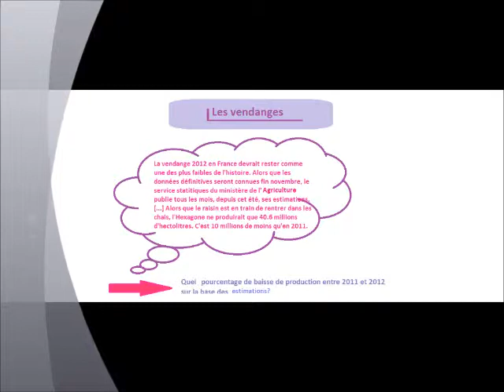Pourcentage d'évolution vendanges entre 2011 et 2012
Calcul du pourcentage d'évolution de la vendange entre 2011 et 2012.